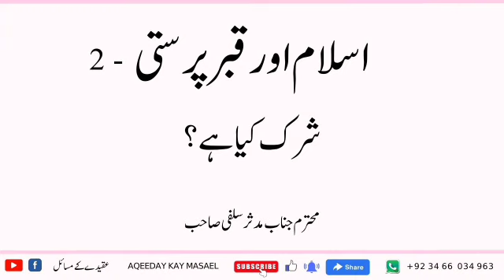Islam aur Qabar parasti Ep2 || shirk kya hai|| Mudassar salfi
Document from always happy